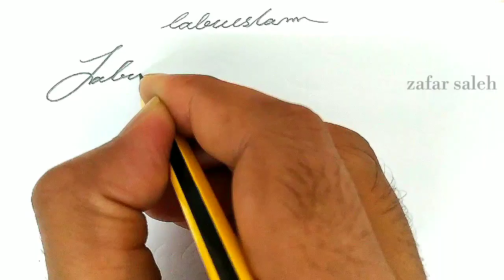Modern Customer Signature L %For Labu islam% || SIGNATURE Style